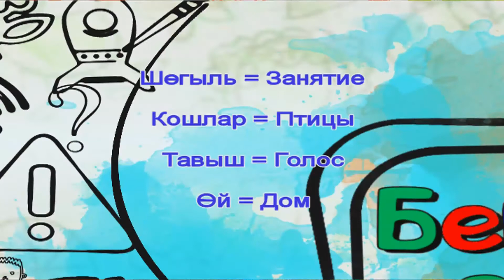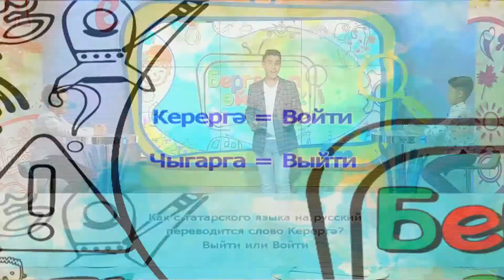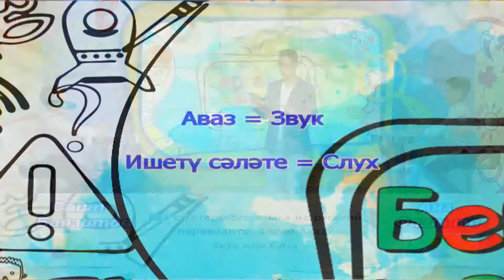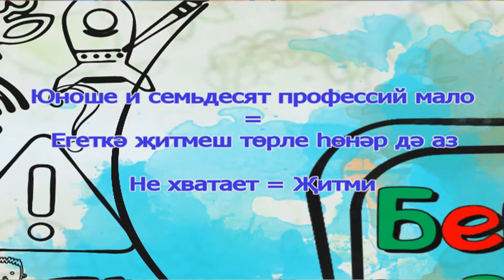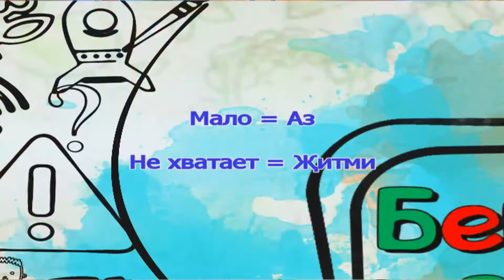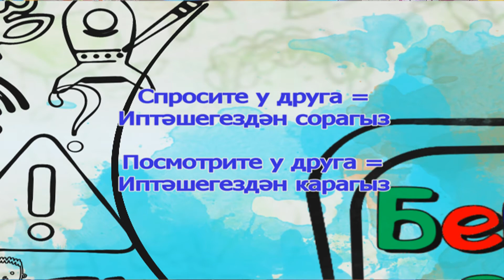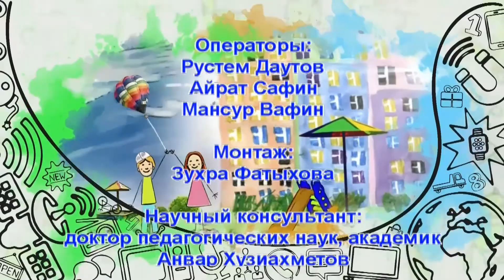Бергәләп өйрәник Батл / Изучаем вместе #6 04/10/19 ТНВ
Координаты:
☎ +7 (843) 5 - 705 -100